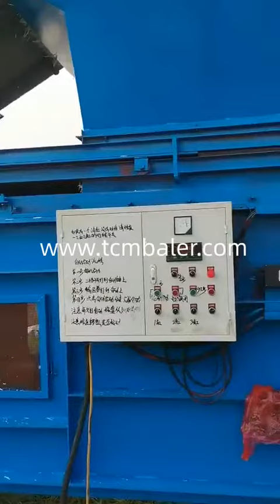Hay press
TCM BALER TCMBALER is a professional Hay press manufacturer and supplier in China for more than 20 years, and we can offer Hay press for sale with a cheap wholsale factory price for our customers without any agent or dealers if you wanner buy our Hay press.